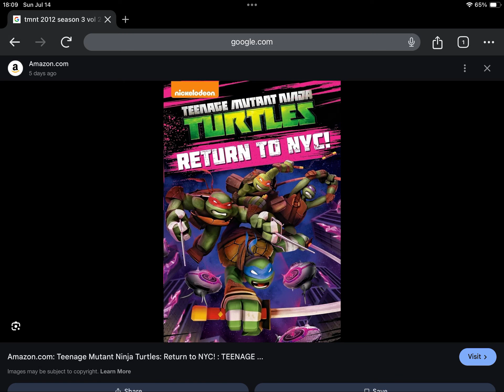Happy 9th Anniversary to Teenage Mutant Ninja Turtles (2012) Return To NYC! (2015)